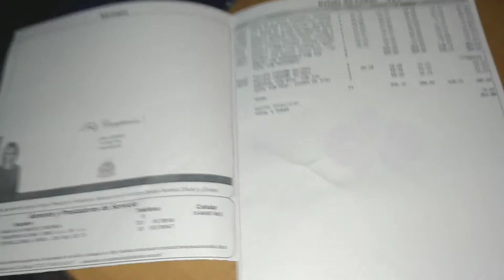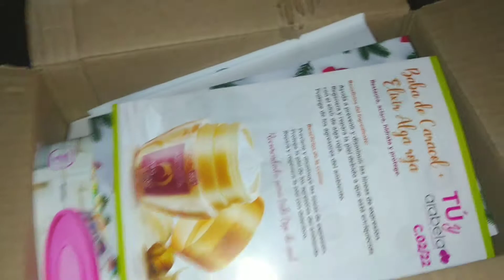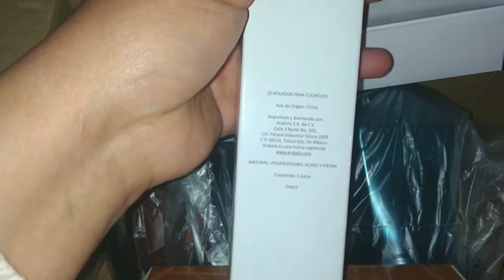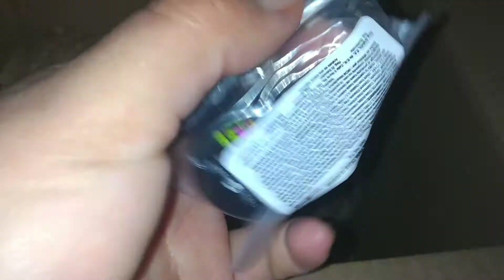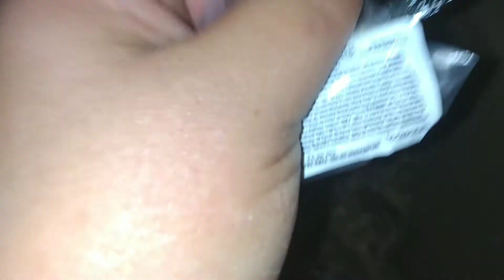campaña 26 -2021 Arabela última campaña de 2021 que me llegó 🤔